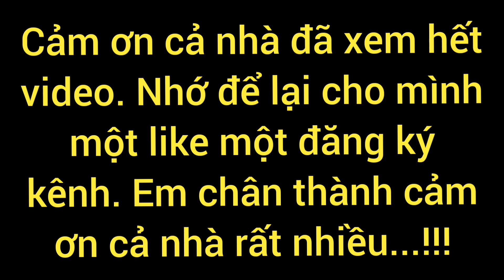Vũ Trần TV ...Tổ Ong Đống Trên Cây Tràm Bông Vàng / Ở Trên Cao Lắm/Săn bắt Hậu Giang/